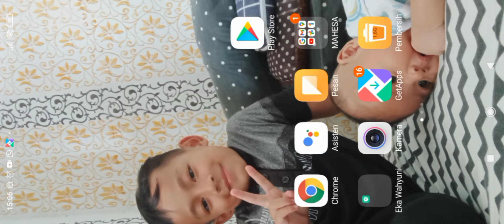momen ketika lu sendirian dirumah dan ada ||Mr increbel